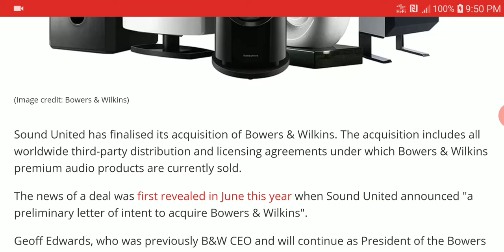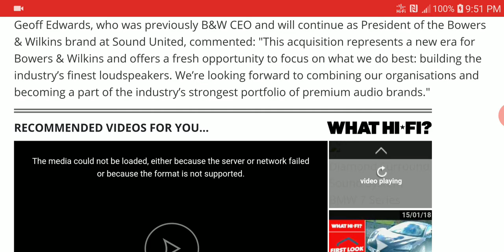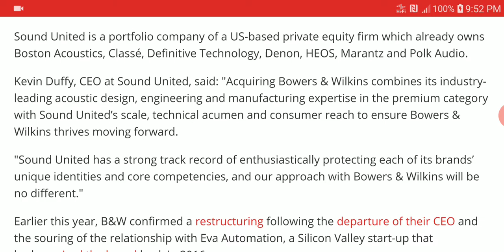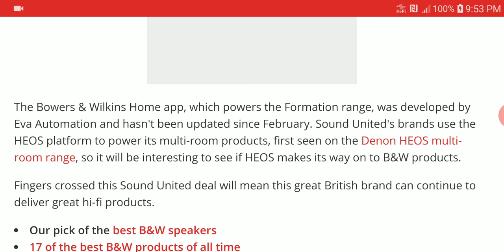Sound United completes acquisition of Bowers & Wilkins Adding it to their Audio family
Sound United has finalised its acquisition of Bowers & Wilkins. The acquisition includes all worldwide third-party distribution and licensing agreements under which Bowers & Wilkins premium audio products are currently sold.

The news of a deal was first revealed in June this year when Sound United announced "a preliminary letter of intent to acquire Bowers & Wilkins".

Geoff Edwards, who was previously B&W CEO and will continue as President of the Bowers & Wilkins brand at Sound United, commented: "This acquisition represents a new era for Bowers & Wilkins and offers a fresh opportunity to focus on what we do best: building the industry’s finest loudspeakers. We’re looking forward to combining our organisations and becoming a part of the industry’s strongest portfolio of premium audio brands."

Sound United is a portfolio company of a US-based private equity firm which already owns Boston Acoustics, Classé, Definitive Technology, Denon, HEOS, Marantz and Polk Audio.

Earlier this year, B&W confirmed a restructuring following the departure of their CEO and the souring of the relationship with Eva Automation, a Silicon Valley start-up that had acquired the brand back in 2016.

Eva Automation had driven the launch of B&W Formation, the company's first multi-room wireless system, with rumours subsequently swirling around the success or otherwise of the likes of the B&W Formation Duo.

The Bowers & Wilkins Home app, which powers the Formation range, was developed by Eva Automation and hasn't been updated since February. Sound United's brands use the HEOS platform to power its multi-room products, first seen on the Denon HEOS multi-room range, so it will be interesting to see if HEOS makes its way on to B&W products.

Fingers crossed this Sound United deal will mean this great British brand can continue to deliver great hi-fi products.

NS NS3 wired earphone Updated Version Dynamic Driver